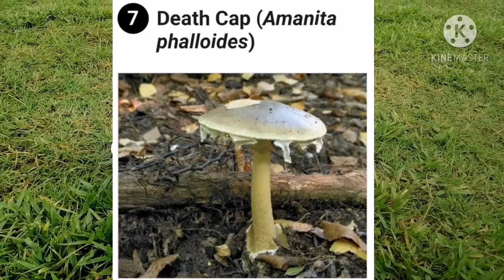7 World's Most Poisonous Mushroom||JULIE JOY SANTOS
In this video you will find out the 7 most poisonous mushrooms. I am sure you eat mushroom, be sure what you are eating are the edible ones because when you accidentally eat one of these, you will surely be taken to hospital, and you won't know if you survive or not.

Now, in real life, mushrooms symbolize something. Edible mushrooms  are the people whom you can rely on, trust to, and be friend with, while inedible ones are the fake people who bite you at your back and they only see themselves as the only people who know everything. These are the people who come to you when they need something but forget you when they are are the pedestal. They are the ones who seemed to ve nice but in reality, they are the ones who will swallow you.
So we need to be careful with these kinds of mushrooms, because they grow everywhere. They might get in to our life, but they will be the ones will put us down.
Let us then be one of the edible mushrooms, the world needs us-we the edible ones.